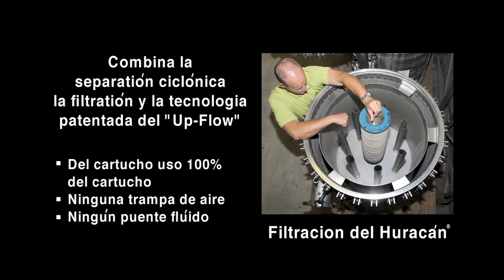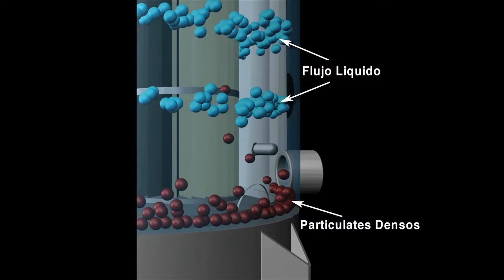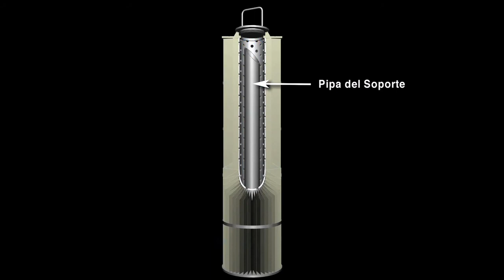FilterSavvy - Harmsco - Harmsco Version en Espanol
Desde 1958, Harmsco  ha sido el fabricante Americano líder en ofrecer una amplia variedad de soluciones de filtración de líquidos tanto en carcasas como en cartuchos. Brindamos la ingeniería y manufactura específica para cumplir con sus necesidades exactas de filtración para aplicaciones de todo tipo de procesos industriales, agua potable, municipales, agua de pozos, agua de la superficie, aguas pluviales y aguas residuales.